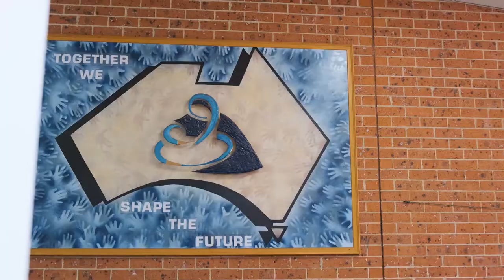Bossley Park: Mary Immaculate Catholic Primary School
Mary Immaculate Catholic Primary School Bossley Park is a dynamic school with an enduring sense of Catholic community. We provide opportunities that ensure students are equipped to make a difference, are inspired to learn, can creatively problem solve and are successful learners for life.

Our passionate staff design learning experiences that enable students to build relationships and a positive learning disposition; developing courage, curiosity, trust, playfulness and confidence. This dedication to outcomes ensures our educators support our young people to reach their potential and prepares them for an exciting future.